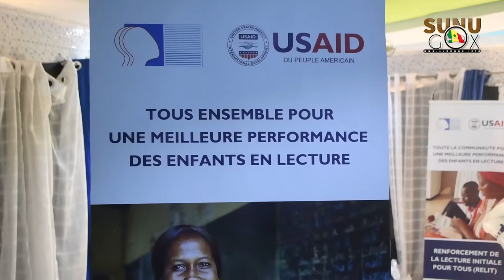KEDOUGOU: LANCEMENT DU PROGRAMME DE RENFORCEMENT DE LA LECTURE INITIALE POUR TOUS.